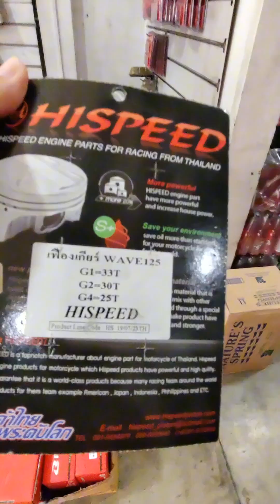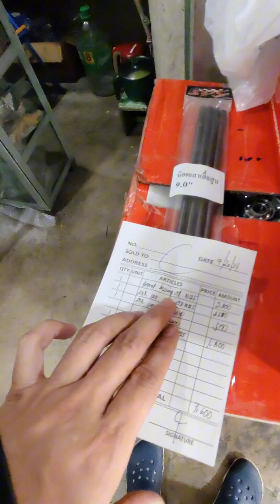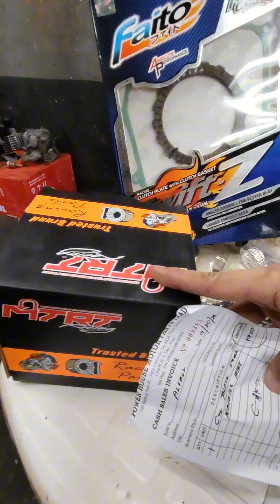6 YEARS NAKATAMBAK BUHAYIN NATIN( PART 8 )